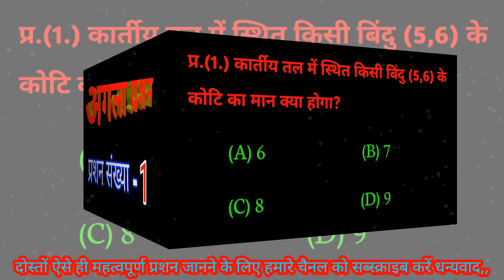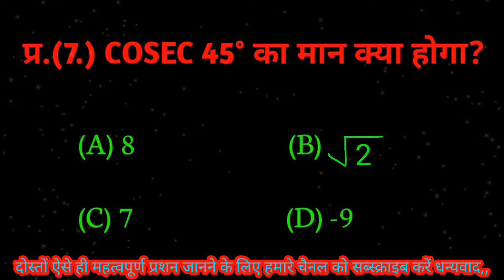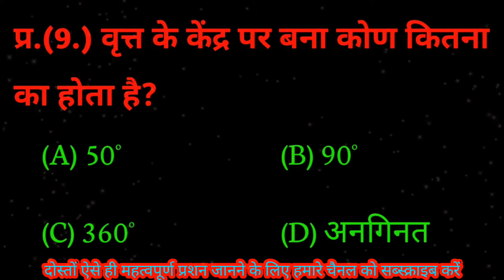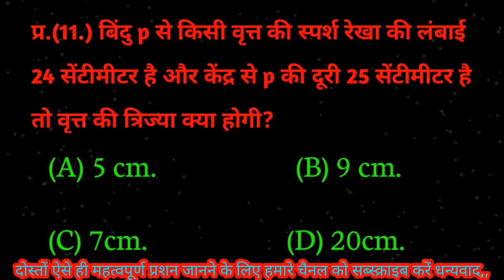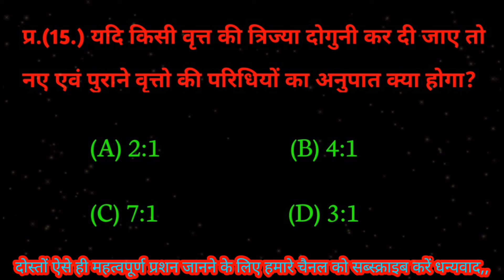बिहार मॉडल सेट 2021गणित का | Bihar math question 2021 | modle peper 2021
हेलो दोस्तों कैसे हैं आप सब स्वागत हैं हमारे यूटूब चैनल (ABUL STUDY) पे दोस्तों हम रोज़ आप के लिए पढ़ाई से रिलेटेड वीडियो लाते राहते है